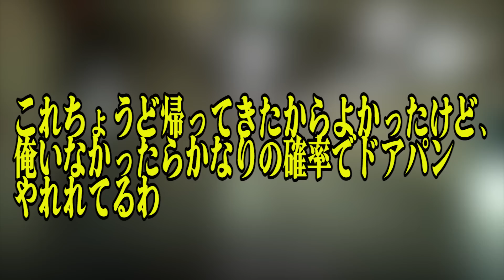トナラーよ 何故ガラガラなのにわざわざ隣に止めるんだ？頭来たから声かけたわ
カーセキュリティが反応した形跡が！駐車場は危険がいっぱい！皆さん、駐車場で防衛手段してますか？？

駐車場でドラレコは見た❗️ドアパンされない為の自己防衛。難癖付けられない為にもドラレコは必須

湘南で車が自粛警察の被害に遭いました。しかしその一部始終を車のカメラが捉えていた❗️

トナラー 現る‼️なぜこの広い駐車場で隣に来ます？駐車場は危険がいっぱい‼️

駐車料金10万になります。無断駐車繰り返す奴捕まえたら、想像以上だった

駐車場で黒塗りフルスモのセンチュリーの真横にトナラーかましてドア全開近く開けて、揉める要素作るか？　ドアパンされて俺が指詰めるの嫌だから拡声器で怒鳴り散らしてやったわ